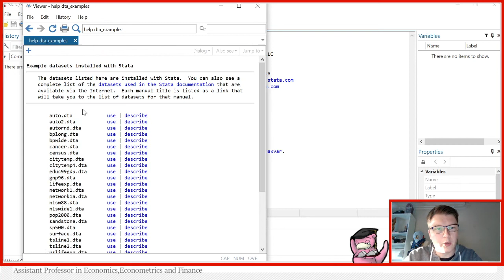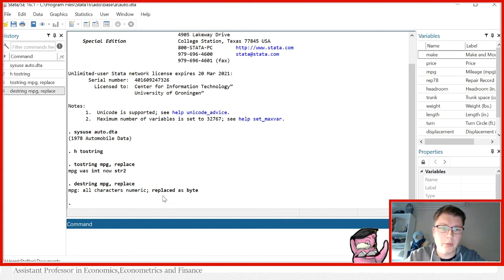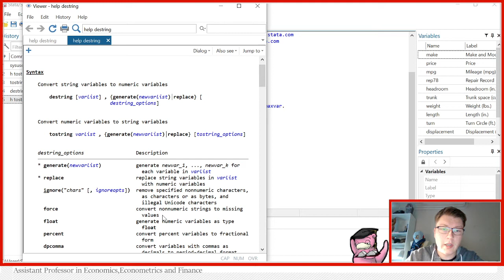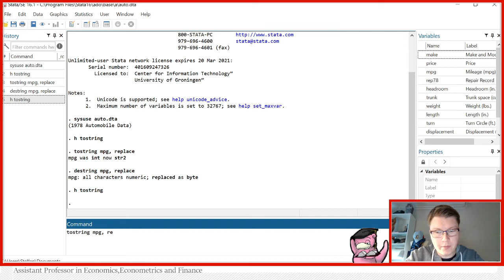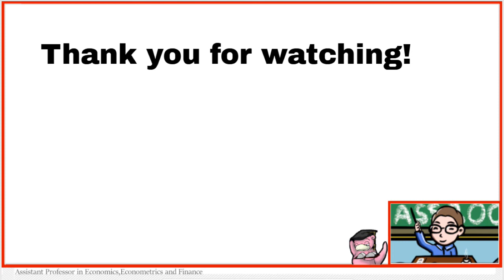Stata - How to use tostring / destring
This video is part of my Stata series. A series where I help you learn how to use Stata. In this video, we look at how to use the tostring/destring command to convert your variables to and from string respectively.

Note: What I show here is my take on the topic. I would be happy to receive comments!